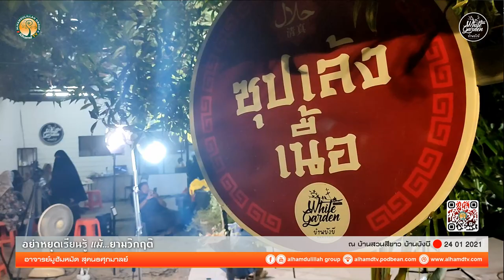AH 2594 อย่าหยุดเรียนรู้ แม้ยามวิกฤติ โดย อาจารย์มูฮัมหมัด สุคนธศุภมาลย์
24.01.64 @ บ้านสวนสีขาว บ้านบังบี คลอง 11 หนองจอก
Tel & Line iD :
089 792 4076 (ดาวุด)
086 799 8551 (มูฮัมหมัด)
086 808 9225 (อับดุลการีม)
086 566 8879 (อนัส)